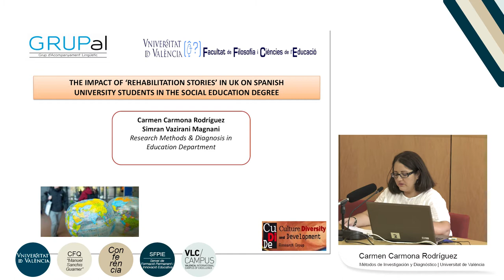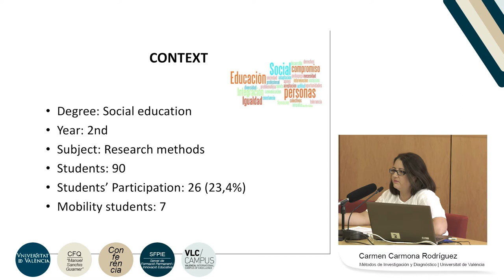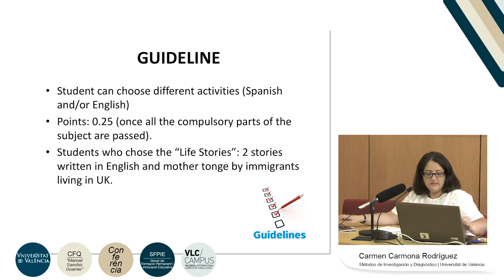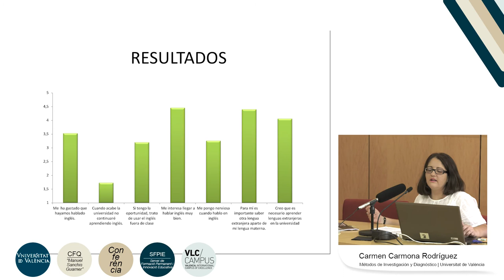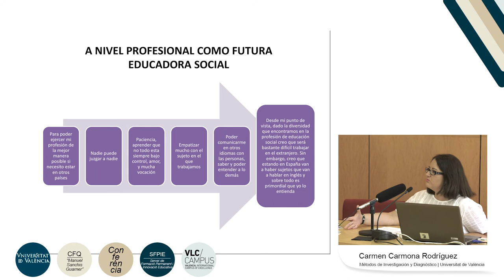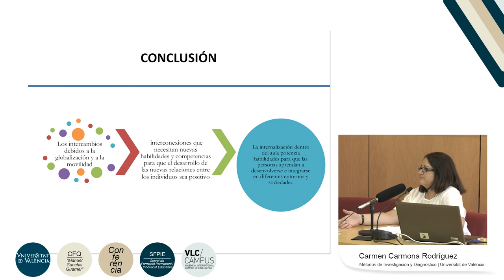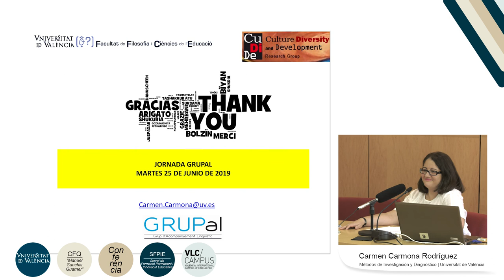The impact of rehabilitation stories in UK on Spanish university students in the Social Education...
Título completo: The impact of rehabilitation stories in UK on Spanish university students in the Social Education degree

Autora: Carmona Rodriguez, Carmen; Vazirani Mangnani, Simran;
Serie: II Jornada Grupal 2019
Fecha: 2019
Resumen: Los estudiantes en educación superior no siempre tienen la oportunidad de vivir y estudiar en el extranjero o tener contacto con personas de diferentes culturas, sin embargo, a través de las interacciones entre estudiantes internacionales, textos en otros idiomas y profesorado de intercambio, la internacionalización en el aula cobra un sentido.

El objetivo de esta presentación es analizar el impacto que historias de vida (escritos en inglés y en lengua materna) de personas inmigrantes que viven en otro país leídos por estudiantes de la universidad pueden tener un impacto positivo en el alumnado y en sus expectativas de desarrollo profesional en educación social.